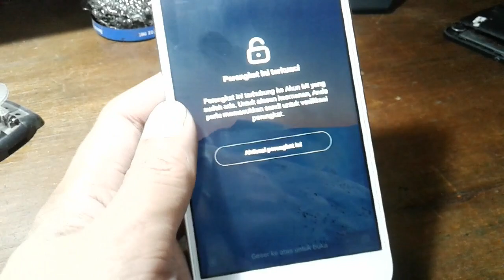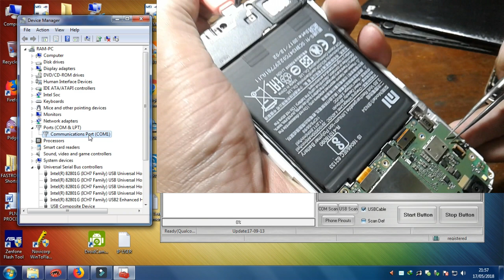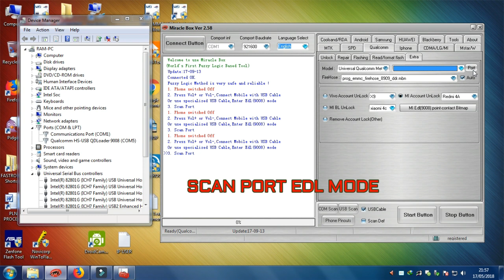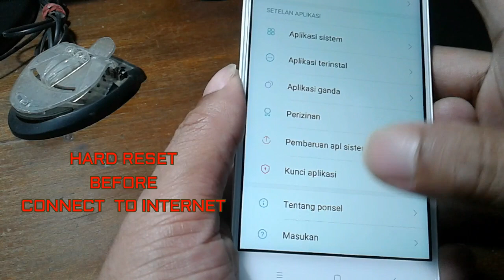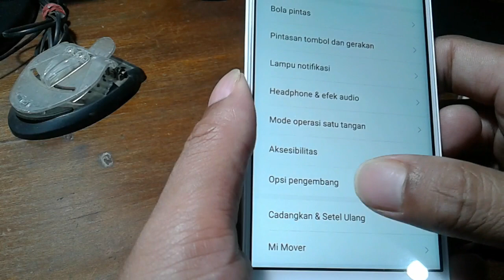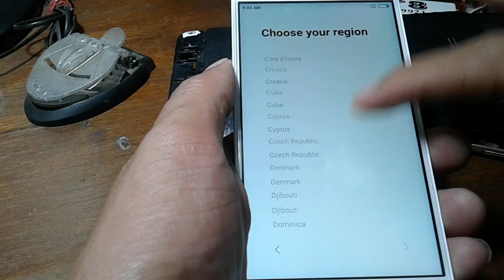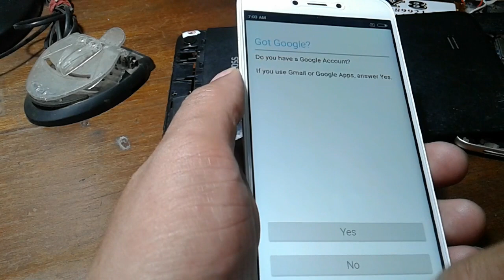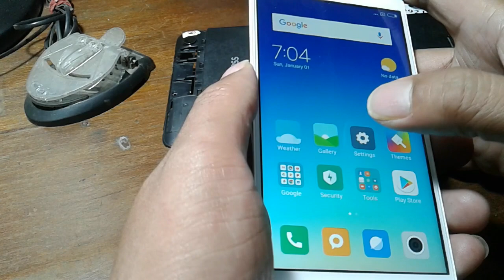REMOVE MICLOUD MI ACCOUNT XIAOMI REDMI 5A MIUI 9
CARA PALING MUDAH BYPASS REMOVE MICLOUD MI ACCOUNT XIAOMI REDMI 5A MIUI 9 SIMAK VIDEO NYA